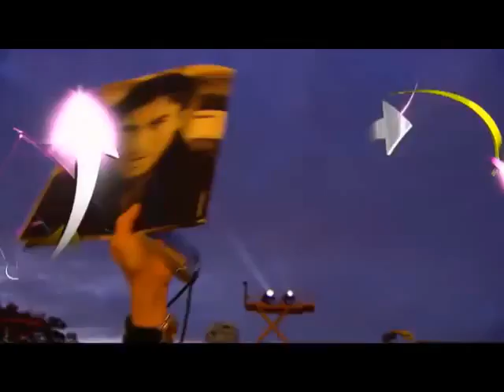Enrique Iglesias I like it-Tired of being sorry- M6 live 19-06- 2010 Paris